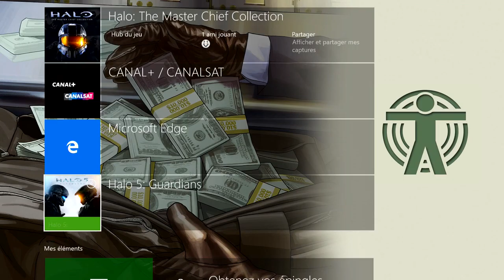Halo 5 gameplay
La video devais etre mise en ligne le 26/10 mais suite a un petit probleme d'internet j'ai pas pu la mettre en ligne